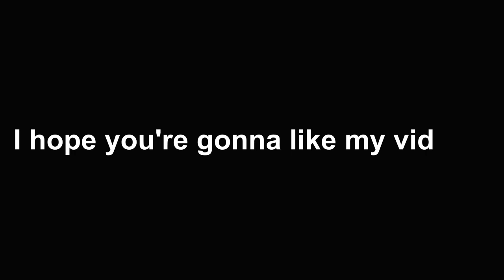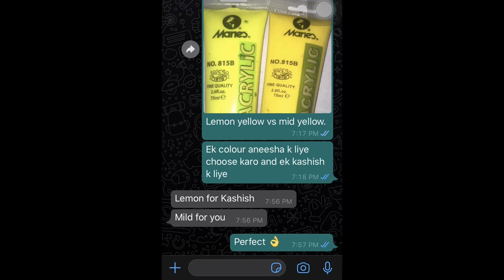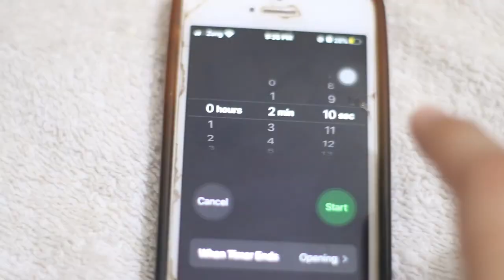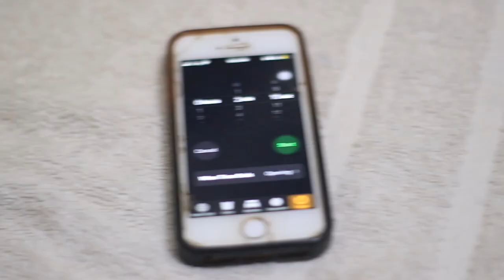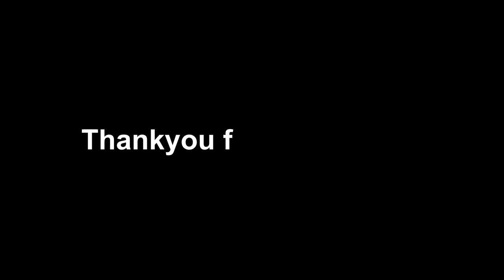2 Minutes Painting Challenge | Sisters Battle | Aneeshey | Funny Video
Here is our version of Two Minute Painting Challenge.
I hope you guys like the video. Do comment to tell your vote for the winner.